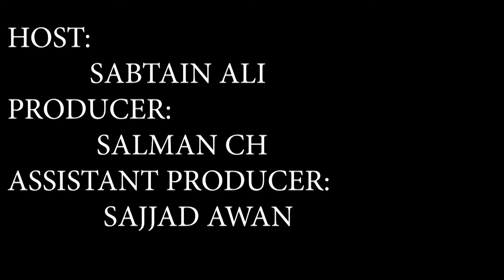Excise Department Cracks Down On Vehicles